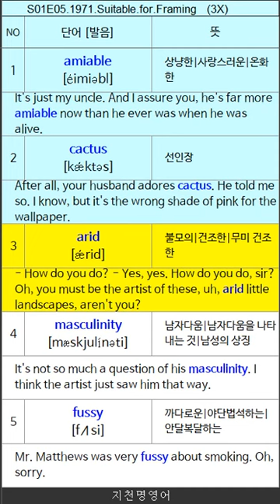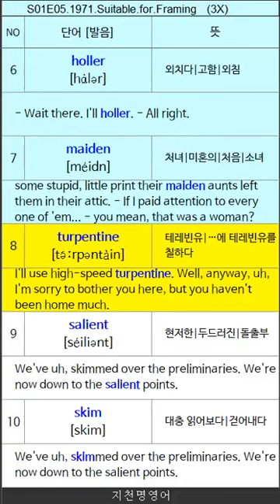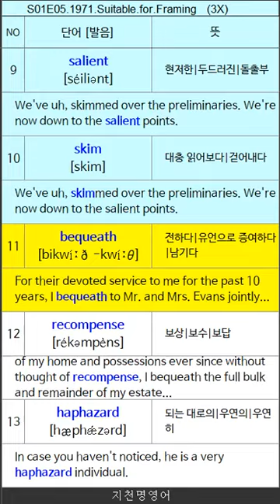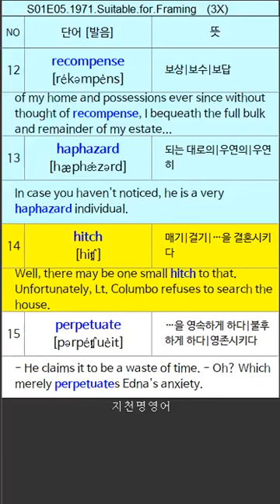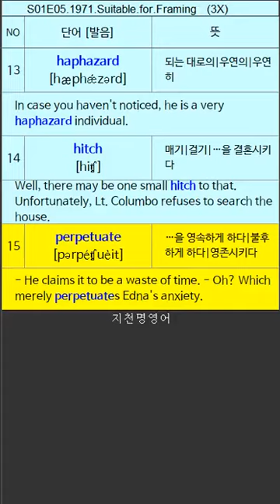형사 콜롬보 S01E05 1971 Suitable for Framing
유명한 미술품 비평가가 자신의 삼촌을 죽인 후 삼촌의 재산과 그림을 노린다는 내용이다. 어휘도 지금까지 보아온 에피소드와 비교하면 상대적으로 쉽다.